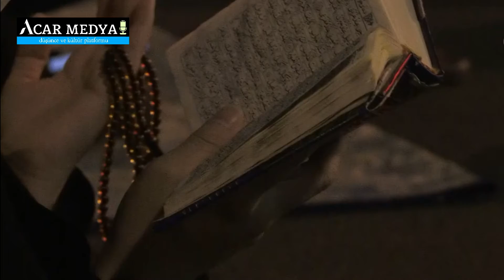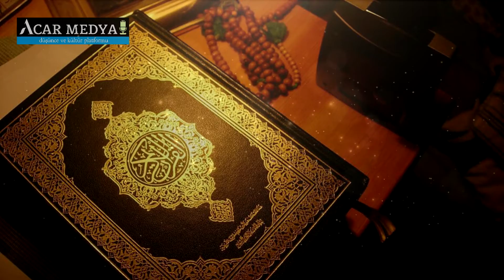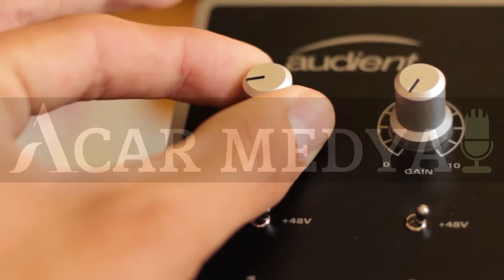Kur’an-ı Kerim Meali: Enam Suresi (6. Sure)